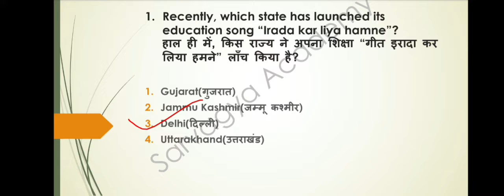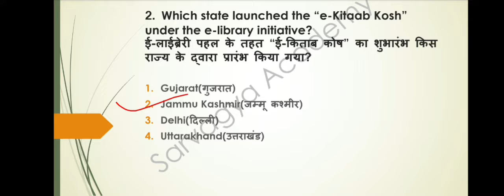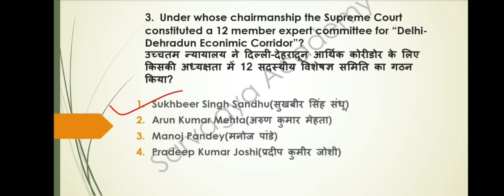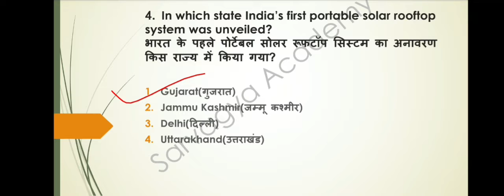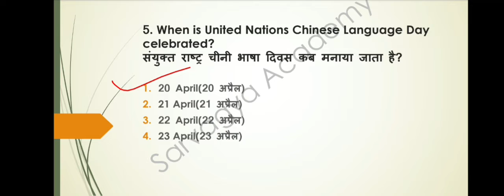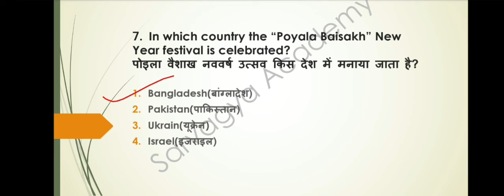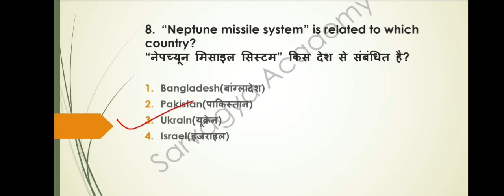𝟐𝟏 𝐀𝐩𝐫𝐢𝐥 𝟐𝟎𝟐𝟐||𝐃𝐚𝐢𝐥𝐲 𝐂𝐮𝐫𝐫𝐞𝐧𝐭 𝐀𝐟𝐟𝐚𝐢𝐫𝐬||𝐍𝐓𝐏𝐂||𝐒𝐒𝐂||𝐂𝐆𝐋||𝐂𝐇𝐒𝐋||𝐌𝐓𝐒||𝐆𝐑𝐎𝐔𝐏 𝐃||𝐀𝐋𝐋 𝐂𝐎𝐌𝐏𝐄𝐓𝐈𝐓𝐈𝐕𝐄 𝐄𝐗𝐀𝐌𝐒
@Shorthand Tutorial